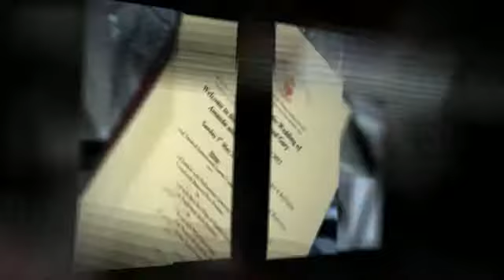Amanda & Gary's Big Day..!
Northwood based wedding photographer Gary Batchelor Photography. Contemporary wedding photography and sensational Story Book albums.